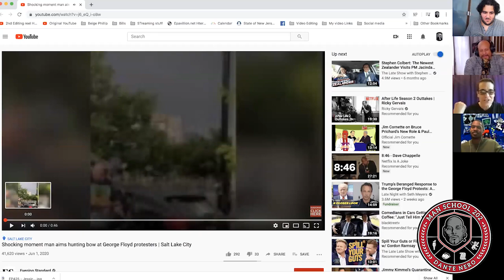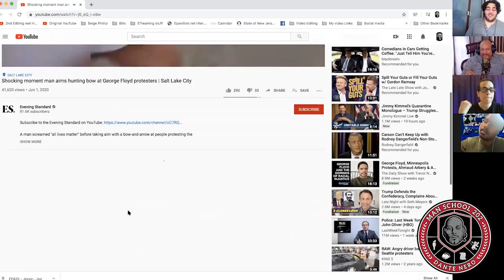EP425 – Follow This with Jessica Kirson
Comedian Jessica Kirson (Tonight Show, Comedy Central) is here as we discuss: Gender roles, the difficulties of coming out, if women are naturally submissive, political correctness, and raising baby girls.

Past guests of the show include:
Artie Lange
Michael Che
Colin Quinn
Pete Davidson
Jay Pharaoh
Andrew Schulz
Charlemagne Tha God
Hannibal Buress
Chris Gethard
Sherrod Small
Peter Rosenberg
Myq Kaplan
Ari Shaffir
Sam Roberts
Gavin McInnes
Bobby Kelly
Mark Normand
Chris Distefano
Mia Isabella
Cipha Sounds
Dave Smith,
Vic Henley
Jordan Carlos
Yamaneika Saunders
Joe Derosa
Caroline Rhea
Annie Lederman
Kurt Metzger
Corrine Fisher
Krystyna Hutchinson
Alia Janine
Coco Brown
Moe The Monster
Kelli Provocateur
Ted Alexandro
Harrison Greenbaum
Joe Matarese
Aaron Berg
Geno Bisconte
Gina Brillon
Christian Finnegan
Ralph Sutton
Derek Gaines
Paul Mercurio
Danny Lobell
Sam Morril
Jared Freid
Abbi Crutchfield
Laurie Kilmartin
Paul Virzi
American Pimps Rosebudd
Adrián Minkowicz
Bret Ernst
Yannis Pappas
Jay Nog
Alexis Guerreros from the Cooligans podcast
Keith Robinson
Jeffrey Gurian
Stephanie Santiago
Cisco Rosado
Tax Stone
Pat Dixon
Brendan Eyre
Jared Freid
Angela Yee and Lore’l
Michelle Hope
Josh Accardo